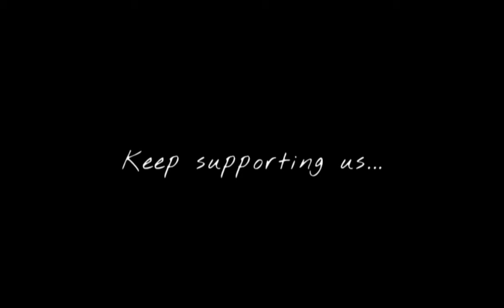Badi Muskil Te Chaale Se_Yo Ghar Ka Guzara Ri | Nangad Surender Romio | Latest Haryanvi Song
Lyrics:-Badi Muskil Te Chaale Se
Yo Ghar Ka Guzara Ri
Ek Tutti Si Motorcycle
Wa Bhi Se Khataara Ri

Mera Jeth Chho Me Bolle
Tanne Kit Main Fasa Di
Jeth Chho Me Bolle

Nangada Ke Byah Di
Maa Tanne Nangada Ke Byah Di
Ho

Tu Na Mastaave Marjani
Tere Mushkil Bhaag Ye Jaage
Na Mastaave Marjani

Nangad Kyunkar Laage Re
Tanne Nangad Kyunkar Laage
Re

(Music)

24 Ghante Uthe Reh Se
Inke Ghar Mein Jhole Ri
Kade Chubare Mein Kade Niche
Rojje Mache Role Ri

Katiye To Jeeve Se Maa
Ya Saari Jindgi Saadi

Ho

Mere Sabte Badde Bhai Ki
Ya Aamdani Se Motti Re
Sare Gaam Me Charcha Challe Se
Mahari 2 Killya Me Kothi Re

Chaah Ki Gelya Marjaani
Ye Tane Pakode Thya Ge

Re

(Music)

Rakesh Majariya Gaane Te
Vo Gail Ki Gail Bana De Se
Or Koyi Une Kaam Nhi
Baata Ki Rail Bana De Se

Uske Chakkara Mein Aake
Manne Apni Toom Gawa Di

Ho

Arre Kaam Ke Hath Lagati Na
Tu Roj Bhare Se Oddhe Re
Ib Nangad Nangad Rakhe Se
Tane Kitte Ke Na Chhode Re
Haan Nangad Nangad Rakhe Se

Tu Lattha Niche Aani Thi
Tanne Kunbe Aale Bacha Ge

Re

 [ Feel Vibes ]

@Naveen Records

Thankyou 💙